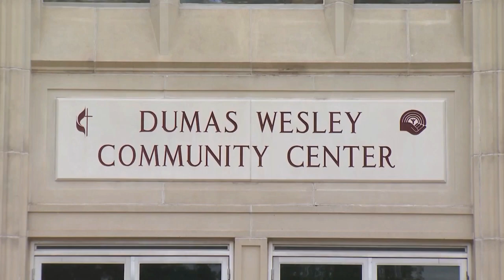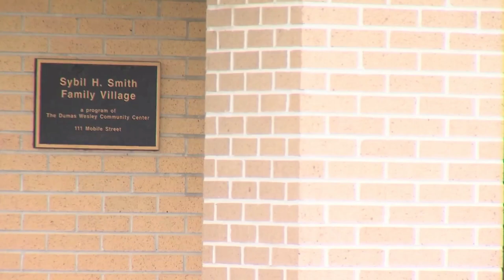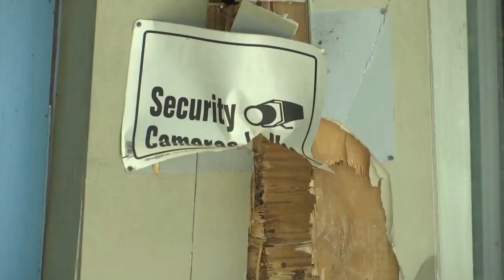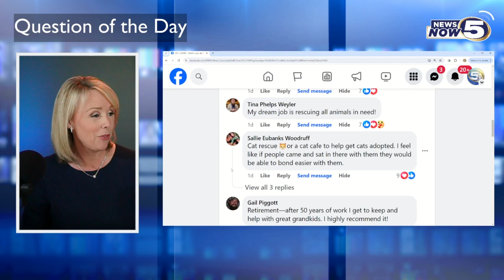New Baldwin County band trucks, an ATM stolen & an update on the Dumas Wesley telethon | Aug. 22, 20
Welcome to WKRG.com’s new streaming show, “News 5 Now,” where we discuss the day’s 5 big stories and interact with you, our viewers.